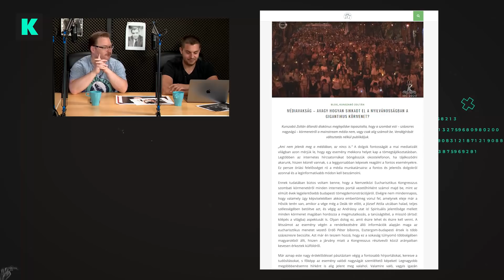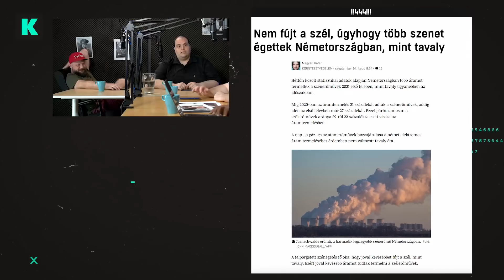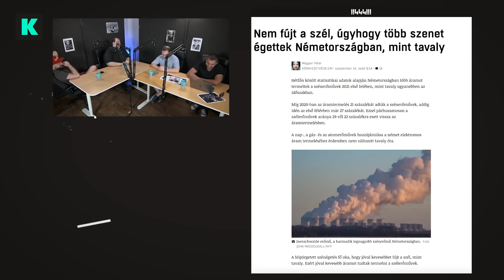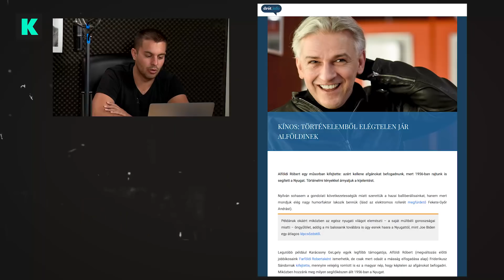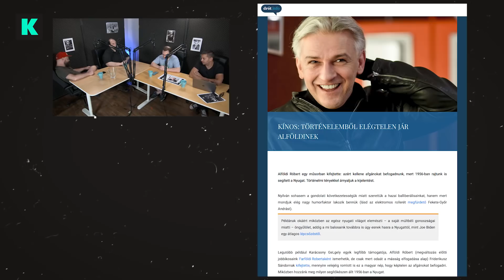Megint nem működik az árjamatek? A németek az ég elfeketítésével haladnak a zöld jövő felé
Az ellenzéki előválasztási bohózat késhegyre menő vitájában a felek mindenben egyetértettek, így leginkább adóemelésre lehet számítani, meg arra, hogy új főnökéhez hasonlóan Jakab Péter is végigveretné a népet az utcán.